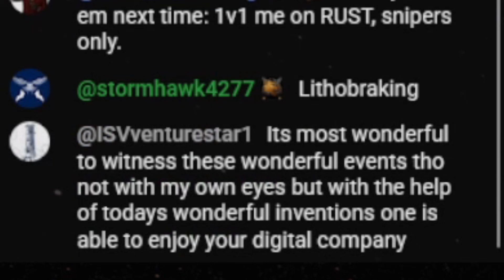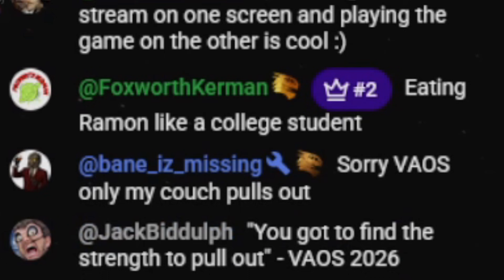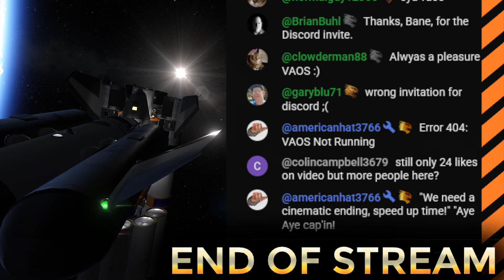GOING for GOLD 2 | KSP 10% Science Ep-65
Refuel so we can head out!

10% Science Hard Mode Career.

GAME : Kerbal Space Program
X3 Reunion Soundtrack
Surviving Mars
Lethal Company

KerbCalcProject by Gary (Custom Notepad and calculator)

KERB NOTE LITE (Altitude Callouts and Notes in game)